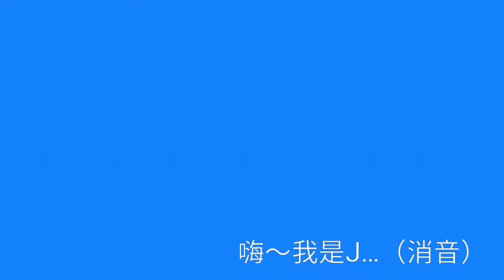K-伏見猿比古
A:今天這位來賓是給女性觀眾的福利嗎？
J:嗯~算是吧^ ^
A:那…
J:喔~我懂。
A:懂什麼？
J:下次要多為女性觀眾謀福利。
A:真厲害，原來你會讀心術^ ^
J:明天有更大的福利，記得來看。

^ ^感謝今日指定人-陳冠穎